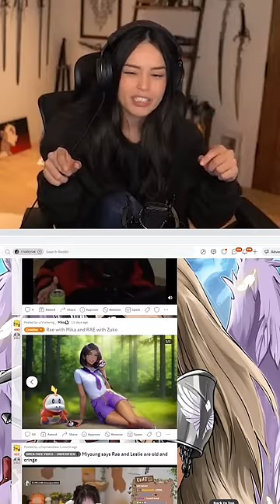Is AI Art bad?